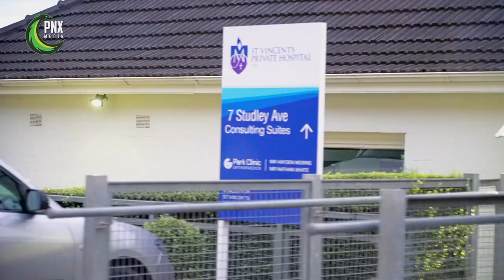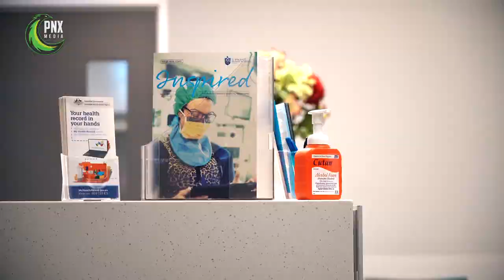Kendall Stephens on post-season surgery and re-signing with the Phoenix (June 18, 2020)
Phoenix Media tagged along with Kendall Stephens back in February as he underwent post-season ankle surgery as he prepares for a second season with the Phoenix in NBL21.